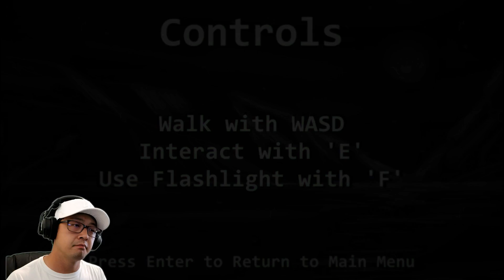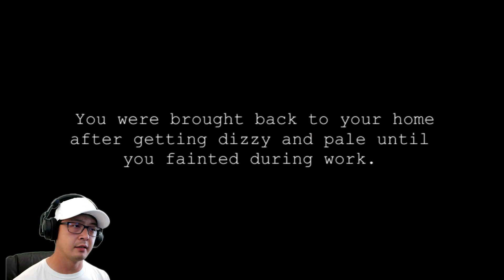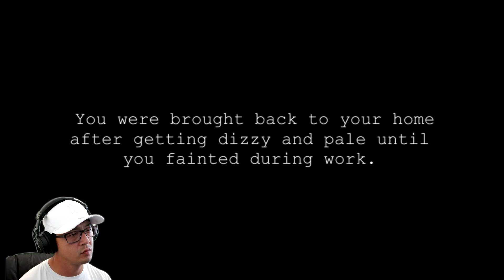Our Own Light | Who is Swing Swonging?!?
Let's Play: Our Own Light!! I'm finally back into the swing of things. This horror game right here is very full of sounds. Can you figure out who's swing swonging?!?

Outro Made by: @ZelifyArts

Check me out on my other pages. For new updates follow me on: